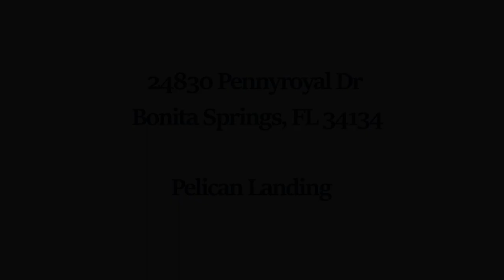SOLD! Pelican Landing Bonita Springs Homes for Sale - 24830 Pennyroyal Dr, Bonita Springs, FL 34134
SOLD! Imaging yourself enjoying sunny mornings and breathtaking sunsets from this spacious custom built home, constructed by Arthur Ruthenberg. Built with attention to every detail, the home features 12 feet ceilings and plenty of room to live and entertain. Very practical floor plan with split living/bedroom quarters and plenty of natural light throughout the home. Paved patio, oversized pool, outdoor kitchen, pool bath, picture window screen to allow unobstructed view over lake and landscape. Ample space between neighbors with mature tropical and fruit trees. Upgrades include metal roof with 50 year warranty, cedar wood ceiling in the lanai, impact windows, extra large 3 car garage with high aluminum shelving, generator for the entire house, grey brick driveway and concrete walkway leading to the lanai doorway. Pelican Landing is an upscale community offering many great amenities such as a private Island Beach Club, two 18 Hole championship Golf Courses, 12 Tennis Courts, fitness facility, sailing center, kayak and canoe park and so much more. Plenty of restaurants, shopping, international airport are all just a short distance away.